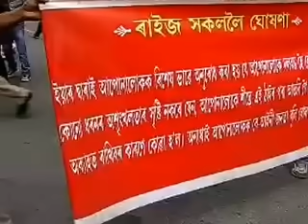akhil gogoi protest